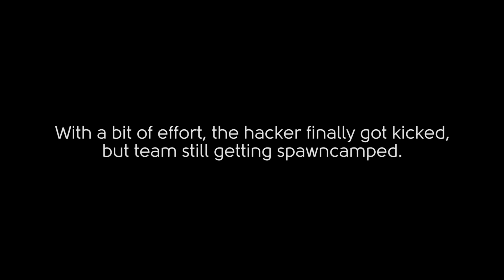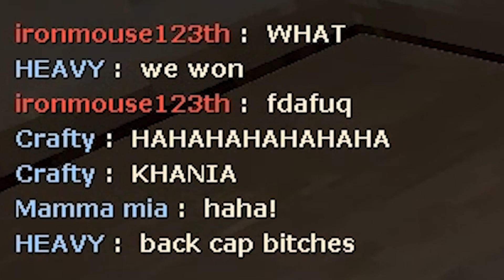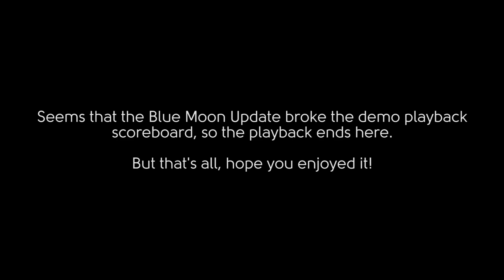[tf2] how to win against enemy spawncamp